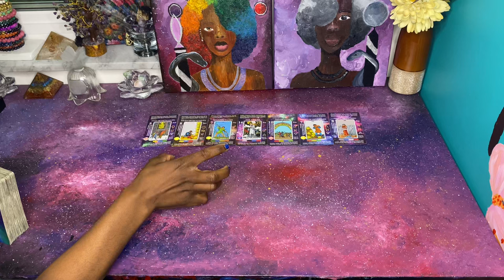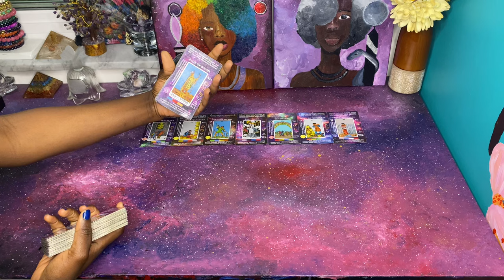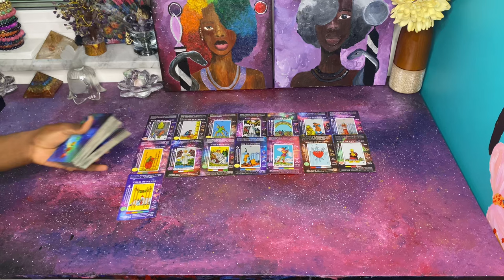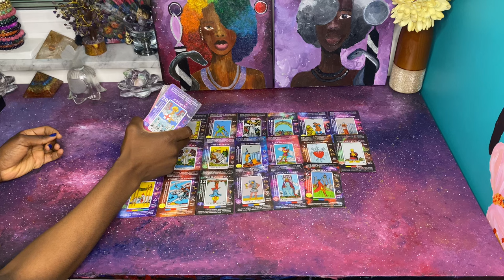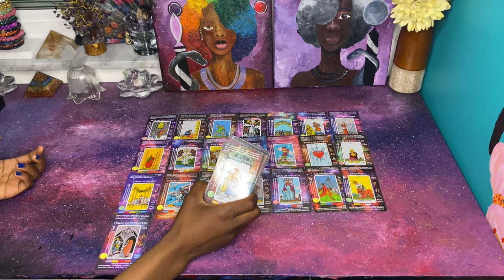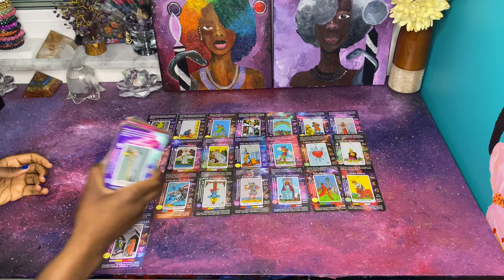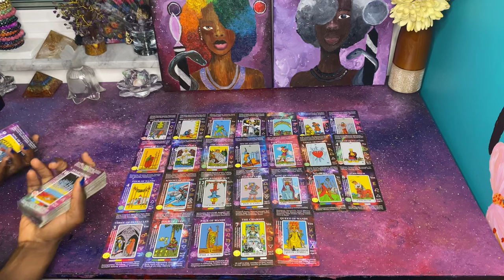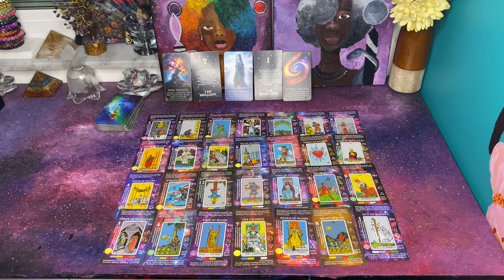Someone is being blocked & removed from your energy